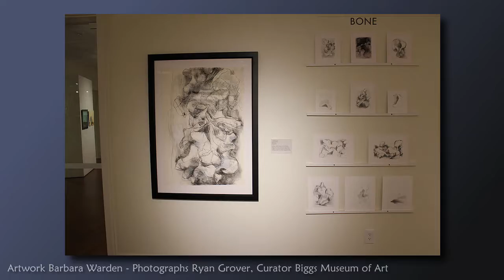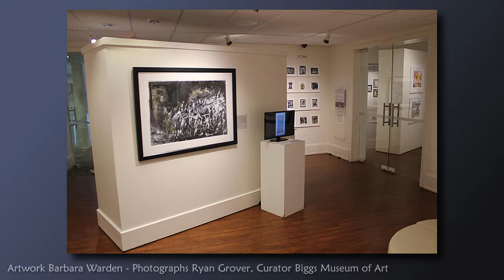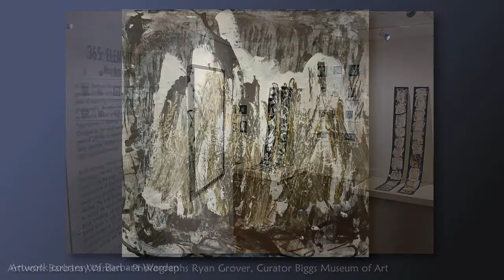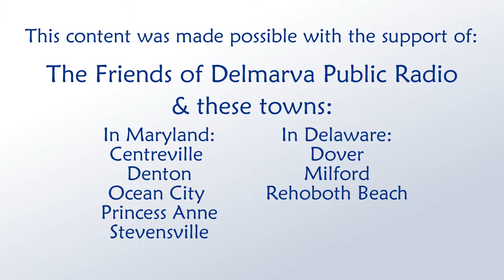Barbara Warden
Meet Barbara Warden, an abstract expressionist whose studio is in Milton, Delaware.